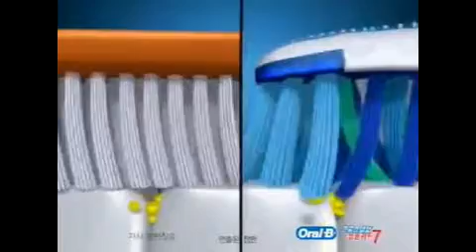2009cf5# 니베아, 퍼실, 오랄비, 피부도 자연이니까 해피바스, 대추애 한방대추샴푸, 다가오지마 미장센레드 헤어팩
니베아, 퍼실, 오랄비, 피부도 자연이니까 해피바스, 대추애 한방대추샴푸, 다가오지마 미장센레드 헤어팩, 찬바람이 불면 이니스프리 동백 에센스 피부에 유식을 주는 섬